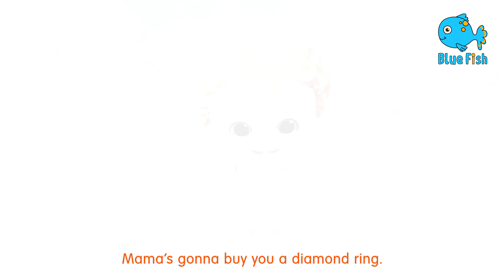Wheels On The Bus & Old Macdonald (4K) and More Kids Songs & Nursery Rhymes - Baby Baby